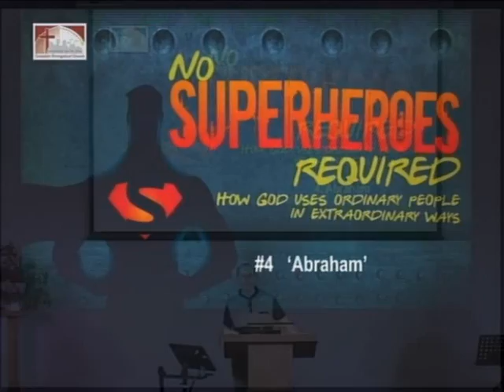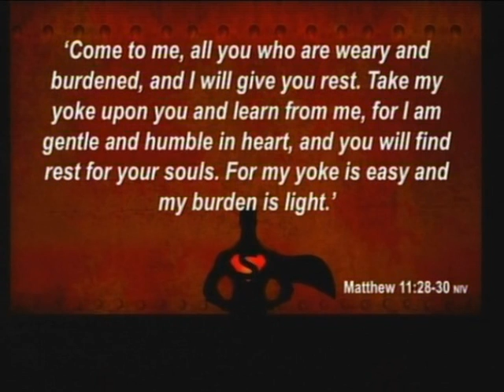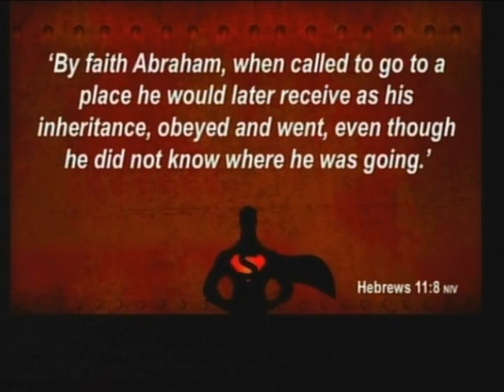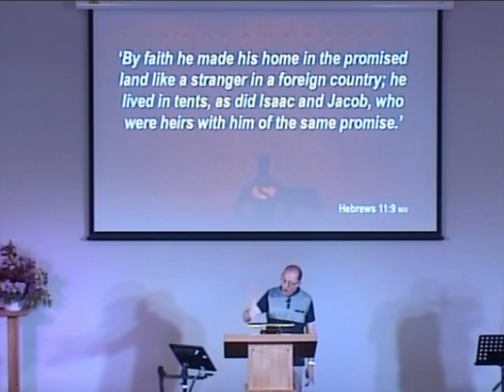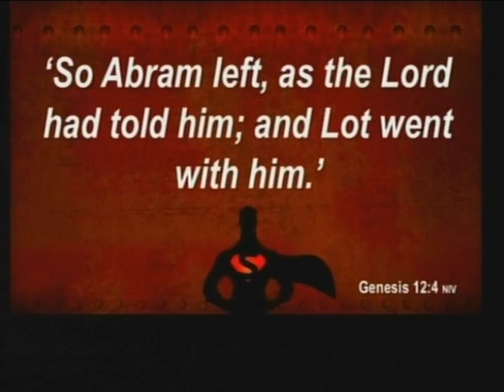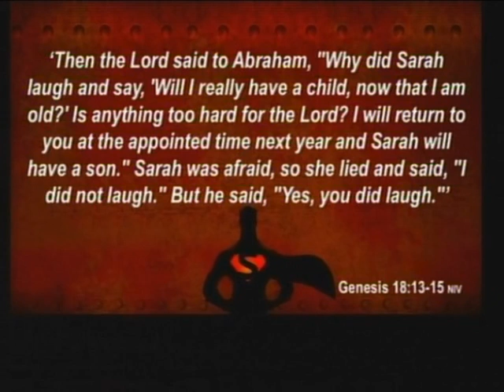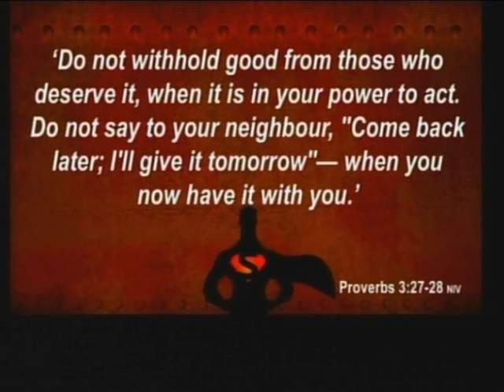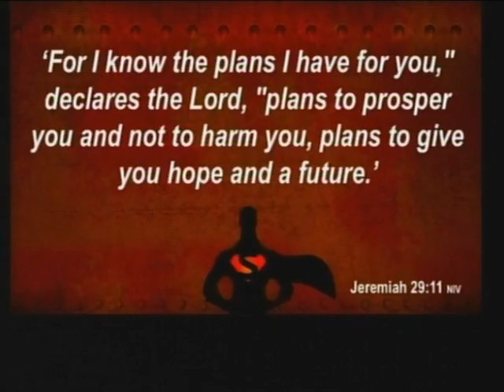No Superheroes required #4 Abraham